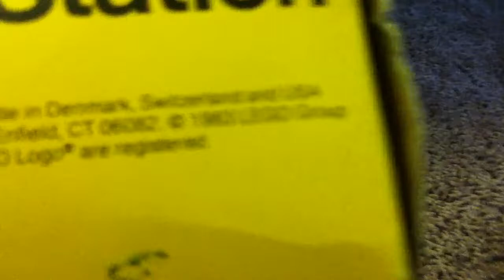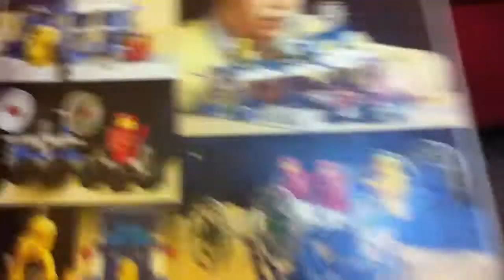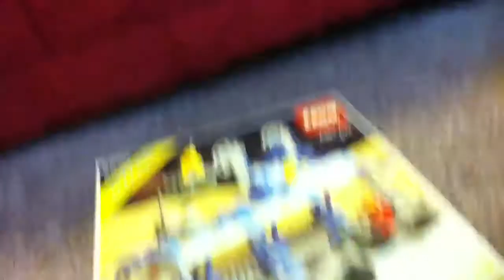1983 Lego Set With Additional Minifigures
Thank you Grandma for your Lego ste from 1983!!